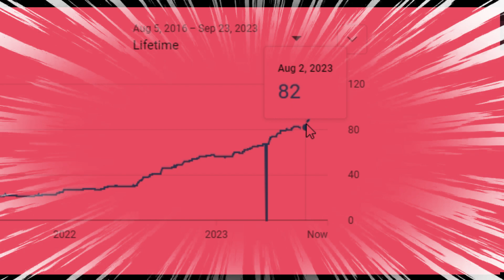How many subscribers we have had over time! (Gas Gas Gas edit)